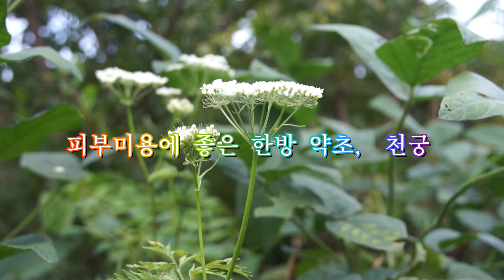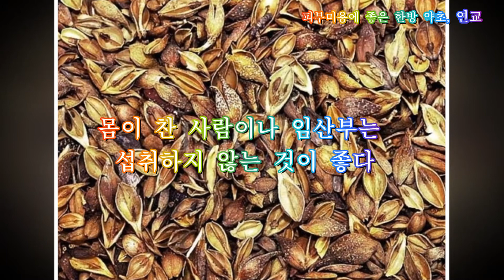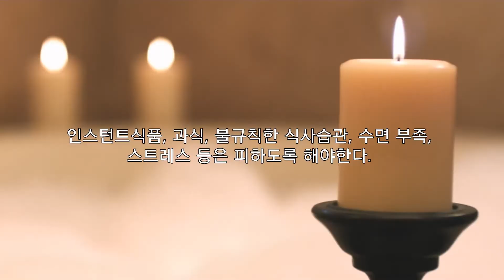피부미용에 좋은 한방 약초는?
피부미용에 좋은 한방 약초

진정한 아름다움…한방 원리로 피부를 다스린다

얼굴 피부는 건강의 창이다
항상 노출돼 있는 얼굴을 통해 질병의 신호를 주는 의미이기도 하므로 피부는 물론 신체의 건강을 위해서는 얼굴에서 나타나는 현상을 관찰하는 데 소홀해서는 안 된다.
오늘 이시간에는 피부미용에 좋은 한방 약초에 관하여 알아보도록 하자.

자료 출처
네이버 지식
이미지